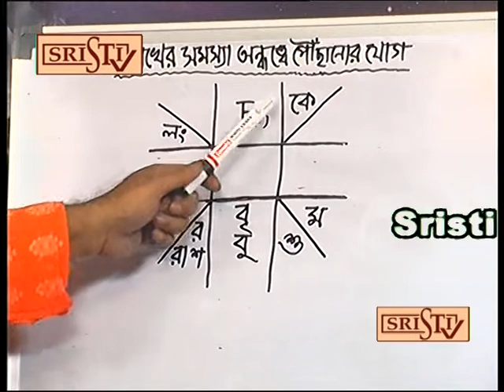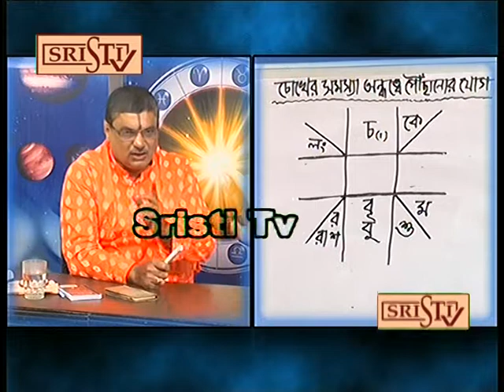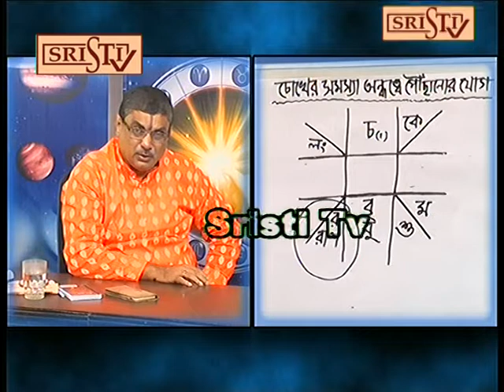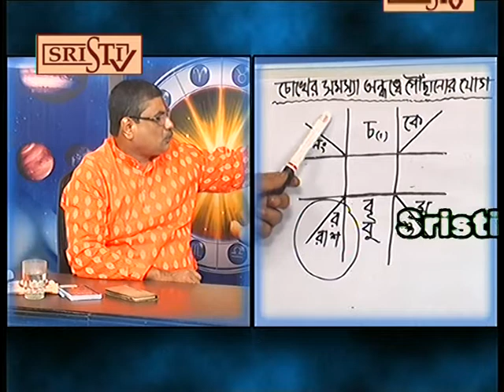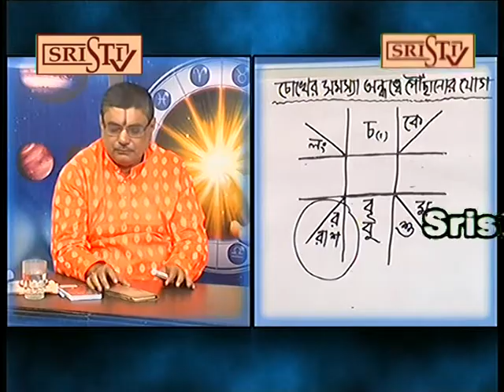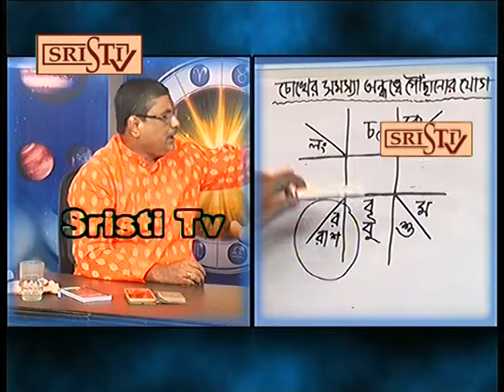Sristi Tv Pandit Sri Arpan 17.07.2019 Rec 295